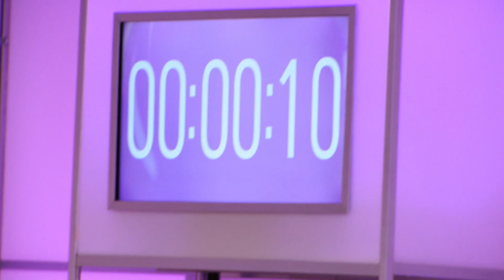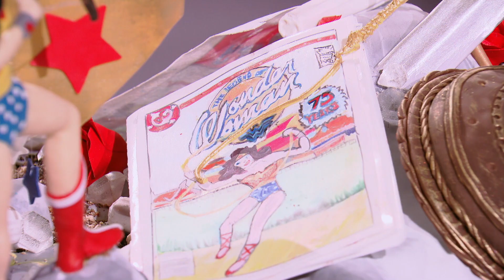Bolo é pendurado de cabeça para baixo e se destaca | A Guerra dos Bolos | Food Network Brasil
Um dos confeiteiros vai mergulhar nas histórias em quadrinhos da Mulher-Maravilha para tentar um feito único na competição: um bolo inspirado na personagem e pendurado de cabeça para baixo.